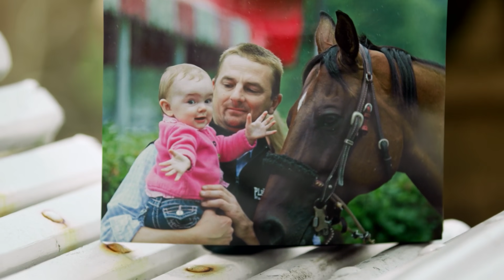Belmont Stakes 2021: Sacrifices paid off for Preakness-winning trainer Michael McCarthy | NBC Sports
Years of hard work and sacrifice paid off for Michael McCarthy when his under-the-radar colt Rombauer turned him into a Preakness-winning trainer.

The Kentucky Derby, Preakness and Belmont Stakes are far more than just two-minute horse races… They are 300 years of history, tradition and athleticism, all rolled into single sporting events. Celebrating the pursuit of American excellence, NBC Sports is the exclusive home to all three races of the Triple Crown.

Beyond the Triple Crown, NBC Sports broadcasts some of the most important and prestigious events in all of horse racing. With exclusive media rights to the Breeders’ Cup Challenge Series and the Breeders’ Cup Classic, viewers can watch the best contenders compete across the country between June and November.